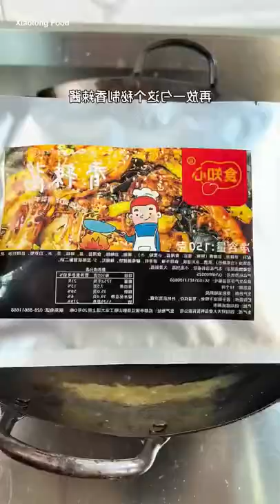BEST COOKING VIDEO 🔴 The detailed practice of spicy bullfrog, the meat is smooth and tender, spicy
The detailed practice of spicy bullfrog, the meat is smooth and tender, spicy and delicious, and you can make the taste of the restaurant at home bullfrog 家菜 learn to cook with vibrato